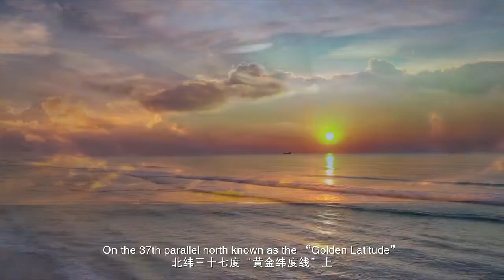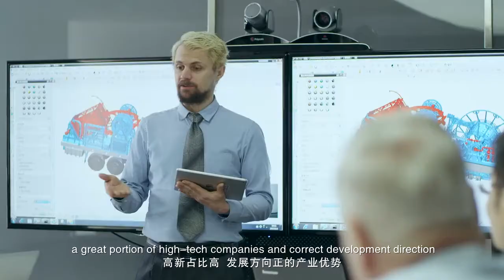Yantai (Introduction to Laishan | Yantai Expat)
(Join ISAC Teach In China Program, Be A Language Teacher At Chinese University) Yantai Expat - Foreigners Living in Yantai China Series. We post this video to let foreign teachers / students / workers have a better idea what life in Yantai is like from both expat's and local's perspective. For more information about living in the city, please feel free to browse our channel on YouTube/Facebook/LinkedIn. If you are interested in being a language teacher at a university / public school in Shandong province including Jinan, Qingdao, Zibo, Zaozhuang, Dongying, Yantai, Weifang, Jining, Qufu, Tai'an, Weihai, Rizhao, Linyi, Dezhou, Liaocheng, Binzhou and Heze, please check out ISAC Teach in China Program Both new and experienced teachers are welcome to join us. 不做商业用途，如有侵权，请联系删除.